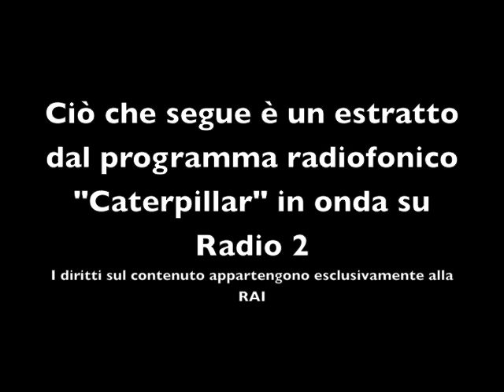Il professor Saverio Altieri ci spiega la questione dell' "acqua radioattiva" di Fukushima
Il professor Saverio Altieri, docente di fisica delle radiazioni all'università di Pavia, ci spiega ciò che sta avvenendo veramente in questo momento a Fukushima. Ritengo sia più opportuno ascoltare qualcuno che non ha interessi di audience o politico in proposito alla speculazione mediatica sul nucleare, piuttosto che sentir dibattere politici o peggio ancora gente senza la minima competenza.

Tutti i diritti del contenuto audio del video dal 13° secondo in poi appartengono alla RAI.